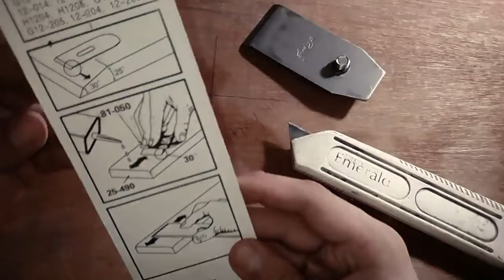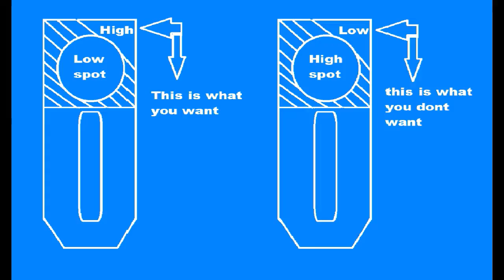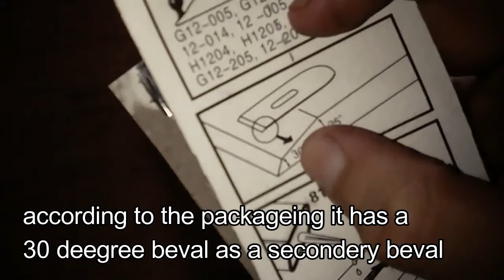{Woodworking skills} Preparing a hand planer iron for woodworking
Hi friends me Mechanic freak and today I am going do something a bit different as I have a big project coming up I have to buy a new planer iron and I thought I Mike review it to you guys will enjoy this and stick with me till the end of the video:- as we know the hand planer is one of the most used tool in a hand tool woodworking shop so it is necessary to keep the blade sharp and in working order but some of us easily get frustrated planers are not getting sharp enough one of the key reason for that is our blade doesn't have a flat back and beval edge when this two lines applet all the way across and meet at a point then they are cal sharpness our blade is not getting sharp enough because the two planes are not meeting at a straight line or a singular point The Blade might have a hollow or a belly
Beval edge order back side and for that reason there are some common proceedure used after buying a hand planer blade which sometimes we don't follow and don't get perfect sharpening resultto get continuous good sharpening result we need to flatten a back and need to make sure that our bevel is ground at a same Angle all the way across the blade if we follow the show methods then your blade will have consistent sharp results sometimes the blade has some grinding imperfections and that causes the blade to help dip and humps in different points if we flatten them once at the beginning we will always get the same results I hope you like the video and stayed with me till the end thank you for watching

Please if you like the video then like it and if you have any question please ask them in the comment and if you want this little You Tuber  to grow please subscribe to me and thanks a lot for watching.